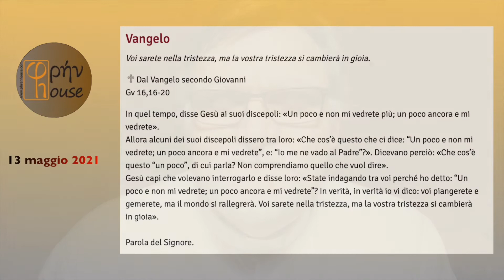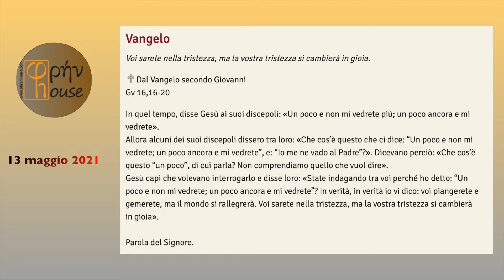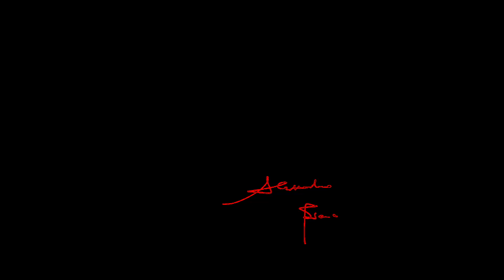Liturgia del giorno 13 maggio 2021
Giovedì della VI Settimana di Pasqua

00:00 introduzione
01:44 commento prima lettura e salmo
07:56 lettura del Vangelo
09:12 commento al Vangelo

At 18,1-8; Sal 97(98);
Gv 16,16-20: "In verità, in verità io vi dico: voi piangerete e gemerete, ma il mondo si rallegrerà. Voi sarete nella tristezza, ma la vostra tristezza si cambierà in gioia".